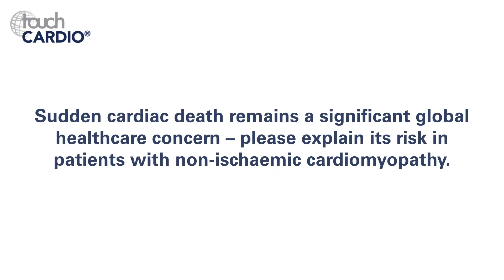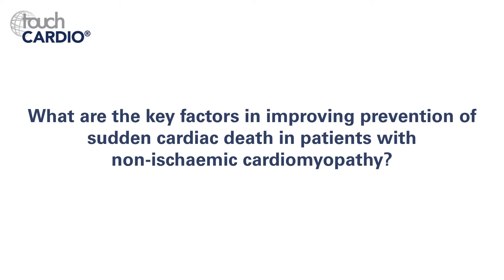Pier Lambiase, EHRA 2019 – Sudden Death Risk in Non-ischaemic Cardiomyopathy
Professor Pier Lambiase (Consultant Electrophysiologist, University College London and Barts Heart Centre, London, UK) joins touchCARDIO at the annual European Heart Rhythm (EHRA) 2019 congress in Lisbon to discuss the risks of sudden cardiac death and new techniques to improve prevention, diagnosis and monitoring.

Filmed at EHRA 2019, Lisbon.

Speaker's Disclosures: Professor Pier Lambiase has received research grants from Abbott, Boston Scientific and Medtronic.

Questions:
1. Sudden cardiac death remains a significant global healthcare concern – please explain its risk in patients with non-ischaemic cardiomyopathy. (0:14)
2. How can patients with non-ischaemic cardiomyopathy be stratified to help assess risk and improve prevention of sudden cardiac death? (0:39)
3. What imaging techniques can be employed to facilitate diagnosis and monitoring? (1:47)
4. What are the key factors in improving prevention of sudden cardiac death in patients with non-ischaemic cardiomyopathy? (2:39)
5. Please summarise your highlights of the EHRA 2019 congress so far. (3:24)